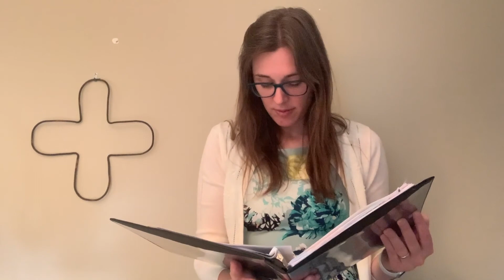Wyoming Presbyterian Church May 17, 2020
Interim Pastor: The Rev. Caroline Steinemann Unzaga
Music Director: Steven Shellman
Soloists: Jon & Judy Reese